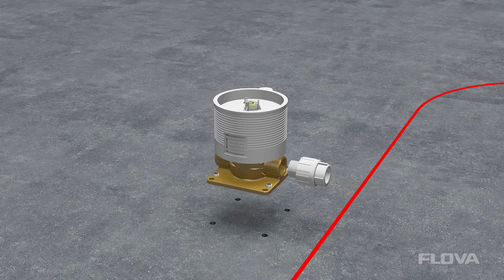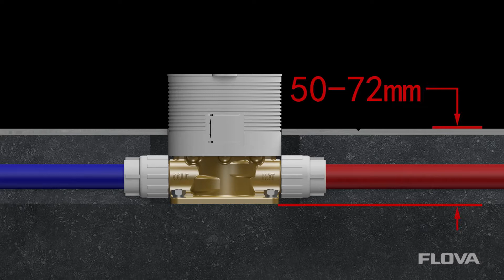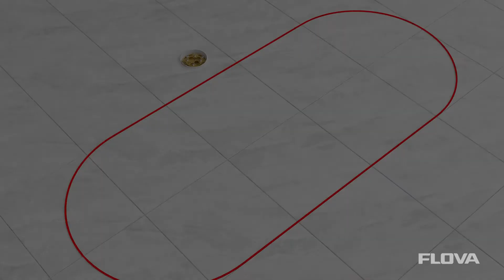Floor Standing Tap Installation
This video will guide you through the installation process for your Floor Standing Tap